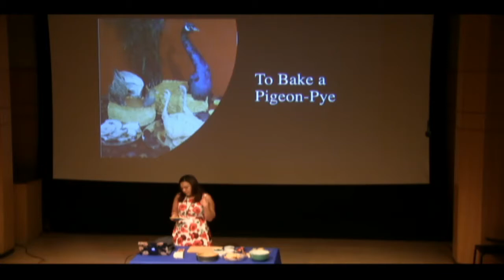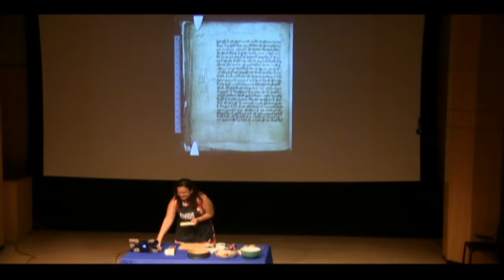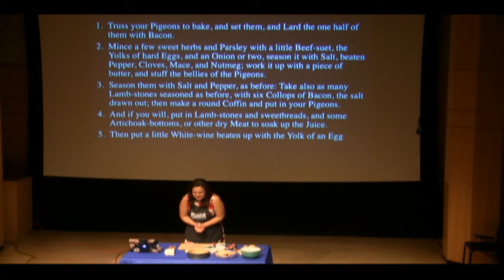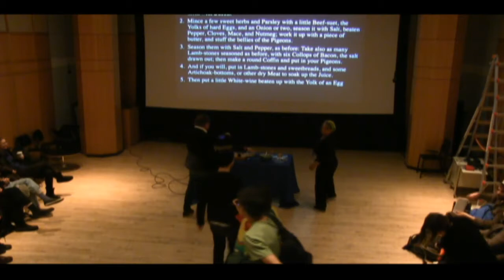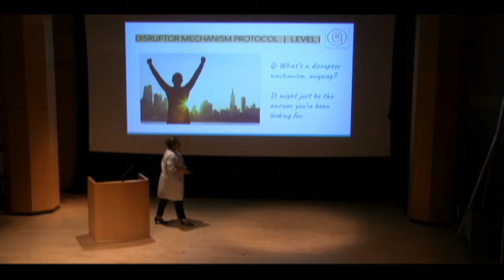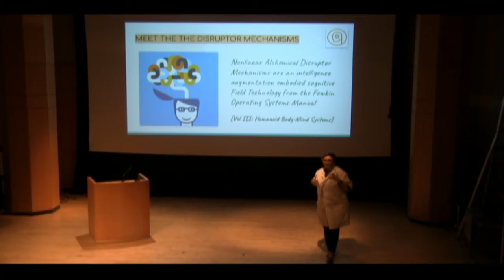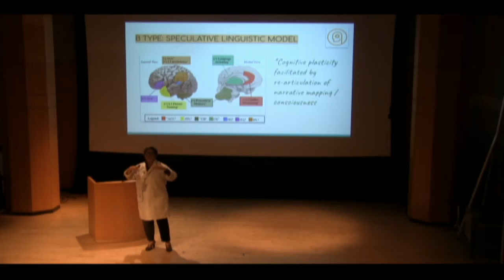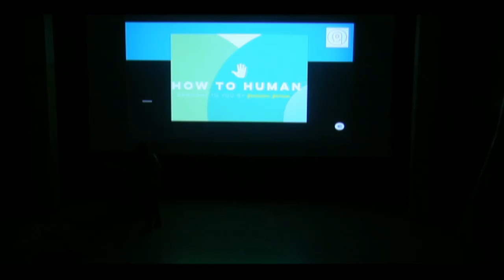Performing Knowledge Part One at the Martin E Segal Theatre Center on Thursday 13 December 2019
The Martin E. Segal Center presents Performing Knowledge: What Does Learning Feel Like? livestreaming on the commons-based peer produced HowlRound TV network at howlround.tv on Thursday 10 December 2019.

What can knowledge feel or look like? How might it move us? What might the emotional and aesthetic effects of knowledge be, in addition to the cognitive? How does one know or come to know? What place do repetition, gesture, rhythm, mimesis, rehearsal, meditation, and travel have in knowledge?

Now in its second year, Performing Knowledge is a one-day festival of knowledge performances that accommodate and celebrate contradiction, that find their meaning in specific social contexts, and that may end with a question mark. Prominent scholars and graduate students across disciplines come together to reframe research and knowledge as happy human and intrinsically social occasions.

Co-Produced by Margit Edwards and Cory Tamler.

Evening Knowledge Performances (Segal Theatre)

– Part I

3:00pm – Twenty Minutes on a Treadmill (Tomo Imamichi)
3:30pm – To Make a Pigeon-Pye (Jennie Youssef)
4:00pm – Attuning (detuning and retuning self) (Vered Engelhard, Carolyn Hietter)
4:30pm – How to Human™: Disruptor Mechanism Protocol Training [Level I] (ELÆ [Lynne DeSilva-Johnson])
5:00pm – The Oceans are Changing (Simone Johnson)
– Part II

6:30pm – Buscando a Marina (Looking for Marina) (Jean Carla Rodea, Art Jones)
7:00pm – Electro-Acoustic Echoes of Erra (Deniz Khateri, Bahar Royae, Farah Zahra)
7:30pm – dis place (Drastic Action: Aviva Geismar, Kirk German, Heather Huggins)
8:00pm – coming apart/the power of gravity compels me (Sierra Ortega)
DRAMATURGS:

Eylül Akinci, Stephen Cedars, Taylor Culbert, Margit Edwards, Maria Litvan, Cen Liu, Sarah Lucie, Nina Angela Mercer, Cory Tamler, Alison Walls

Performing Knowledge was conceived by Amir Farjoun and Mara Valderrama, Ph.D. Students of Theatre and Performance at the Graduate Center CUNY, in 2018 in collaboration Frank Hentschker of the Segal Center.